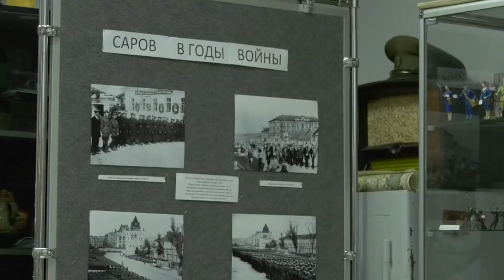Всё для фронта, всё для победы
В Музее военно-исторической миниатюры открылась выставка «Саров и Горький. Всё для фронта, всё для победы».